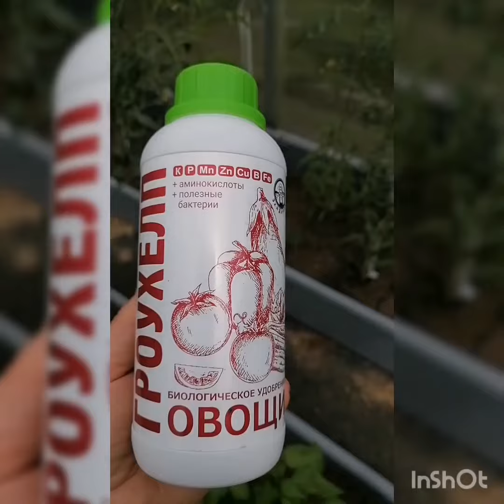Удобрения Гроухелп для овощей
Удобрения Гроухелп можно купить в нашем магазине на 1-й Останкинской, 55. Или заказать в интернет-магазине